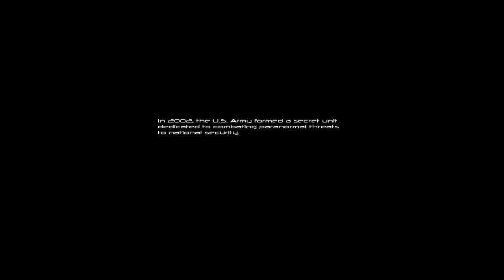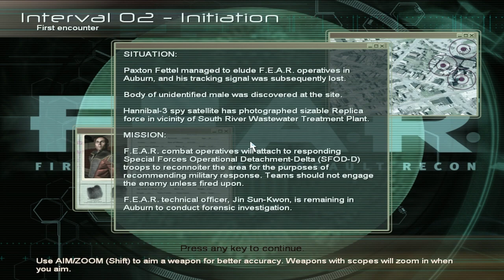Erin Bright's F.E.A.R. Project Episode 1